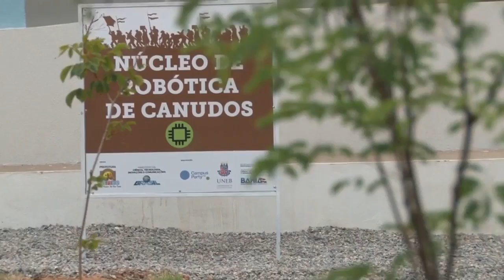Include - Instituto Campus Party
O projeto Include foi desenvolvido pelo Instituto Campus Party, com o objetivo de identificar gênios dentro de comunidades menos favorecidas do país, criar vias para que possam estudar em escolas especiais, encaminhá-los ao mercado de trabalho para que saiam com emprego após a participação no programa.

O Include consiste na criação e montagem de laboratórios de robótica para aproximar jovens (menores de 18 anos) moradores de comunidades carentes da tecnologia.